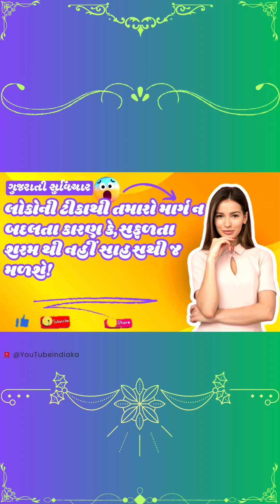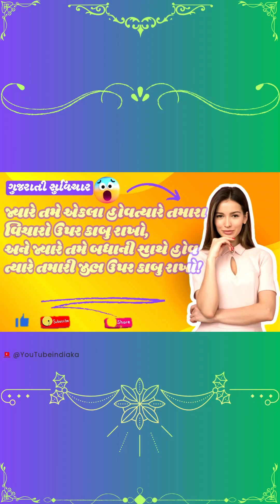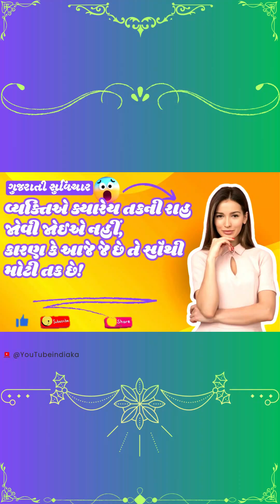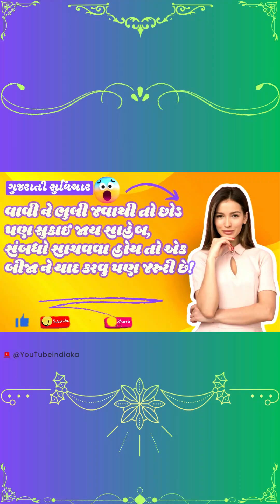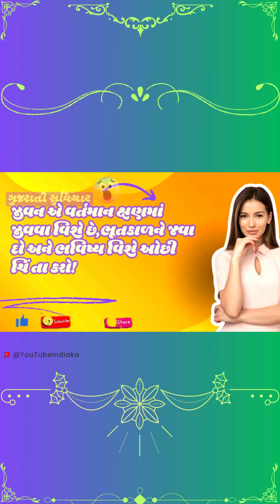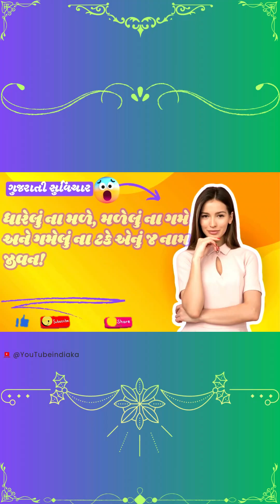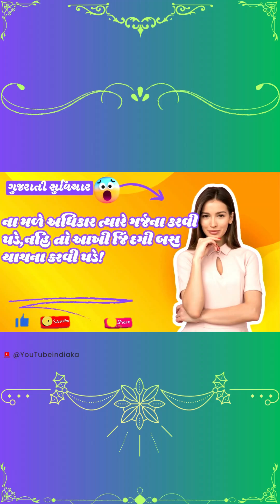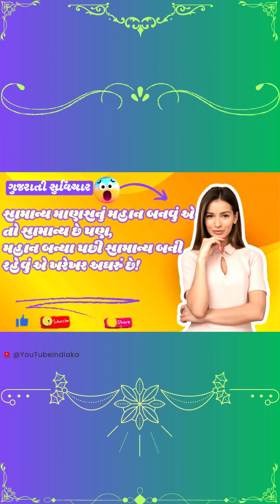Suvichar ગુજરાતી સુવિચાર 17/09